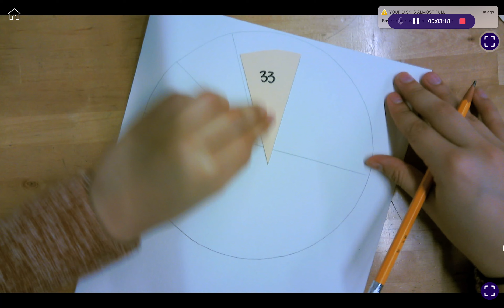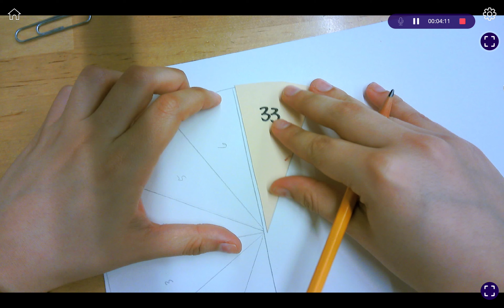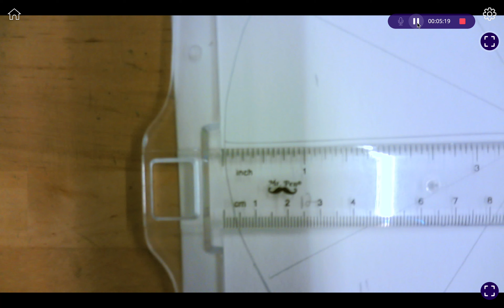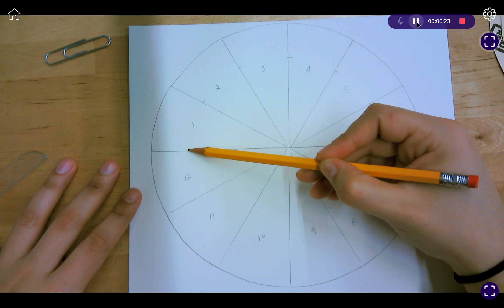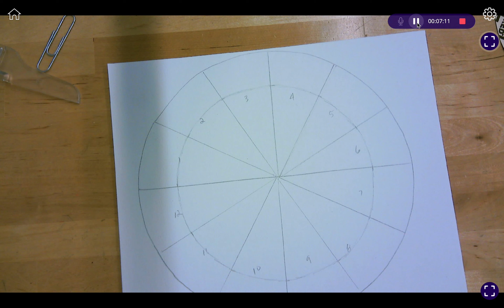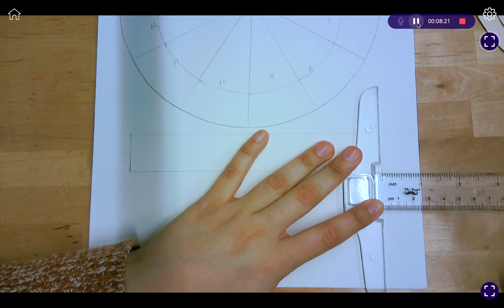How to: Set Up Color Wheel on Watercolor 1